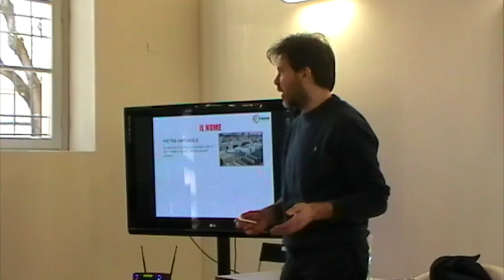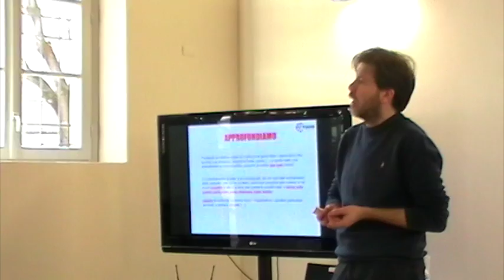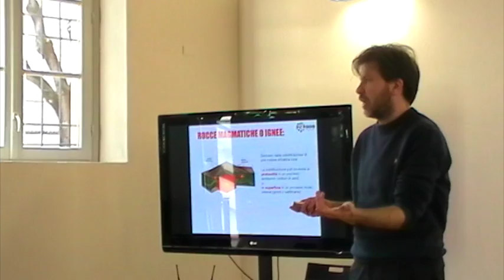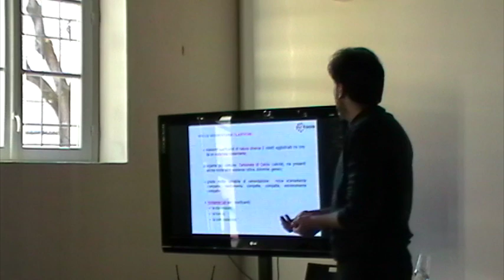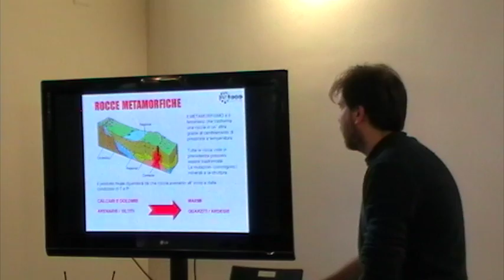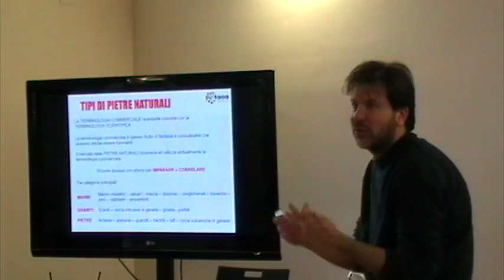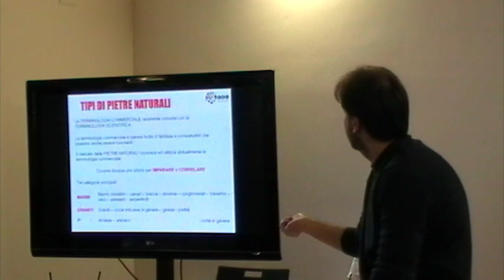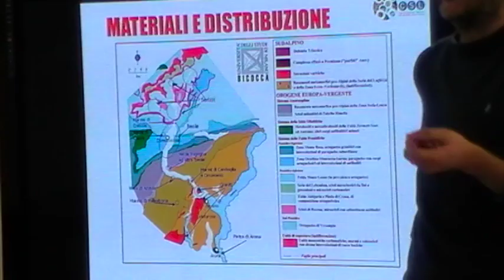Bellezze cristalline d'Italia: la zona Verbania Cusio Ossola. Mostra Cristalli ai Raggi X, Modena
This video is about Bellezze cristalline